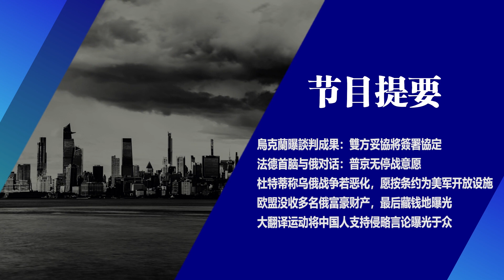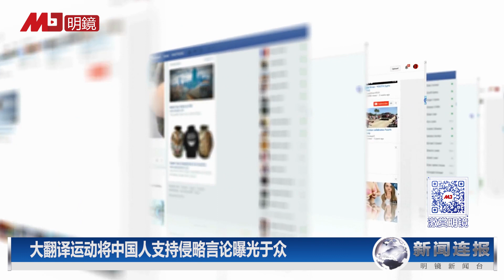乌克兰曝谈判成果：双方妥协将签署协议？杜特蒂松口，若必要将为美军开放设施；欧盟没收多名俄富豪财产｜新闻连报（20220313）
00:30烏克蘭曝談判成果：雙方妥協將簽署協定
02:49法德首脑与俄对话：普京无停战意愿
04:49:杜特蒂称乌俄战争若恶化，愿按条约为美军开放设施
07:34欧盟没收多名俄富豪财产，最后藏钱地曝光
11:03大翻译运动将中国人支持侵略言论曝光于众